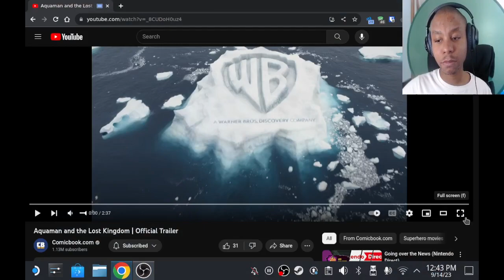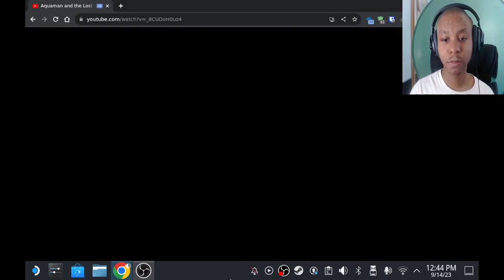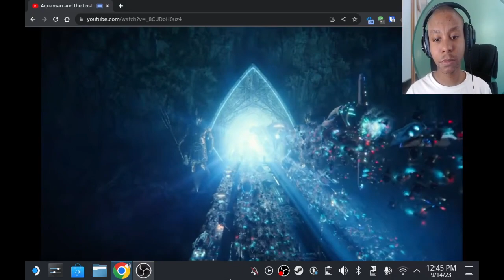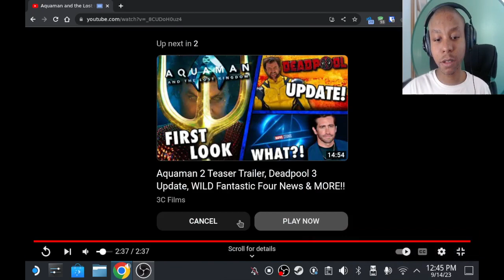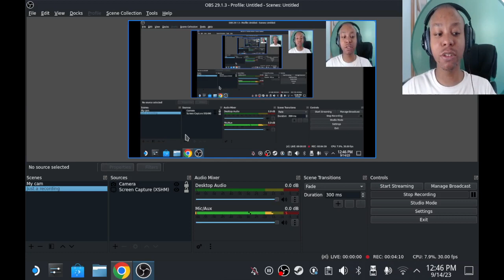NTP Reacts to Aquaman and the Lost Kingdom | Official Trailer